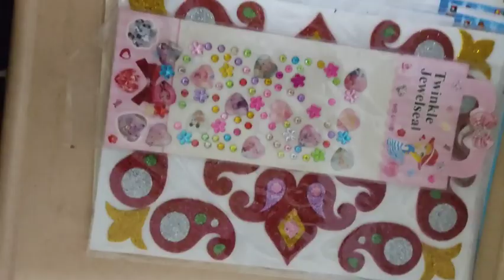my sticker collection